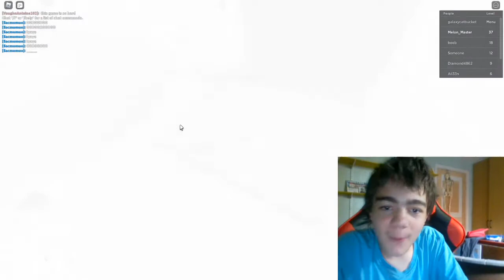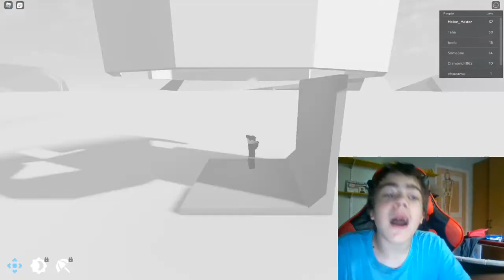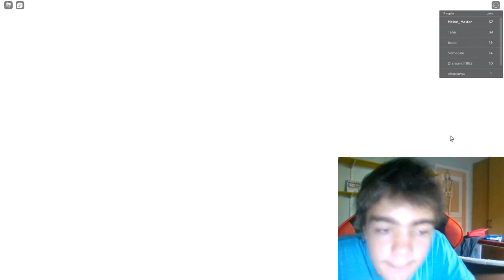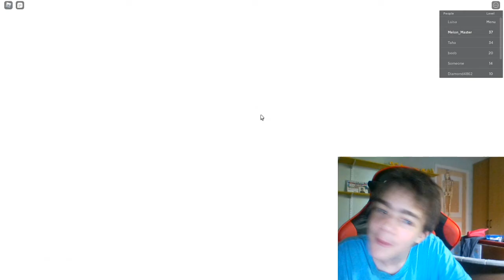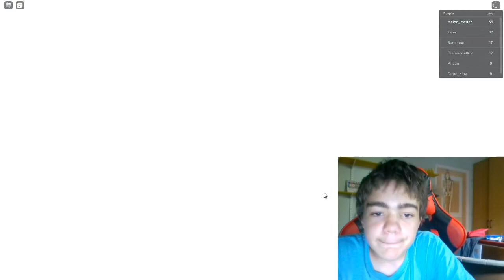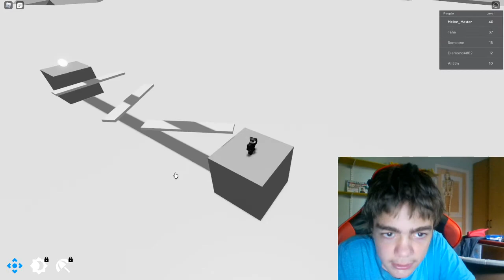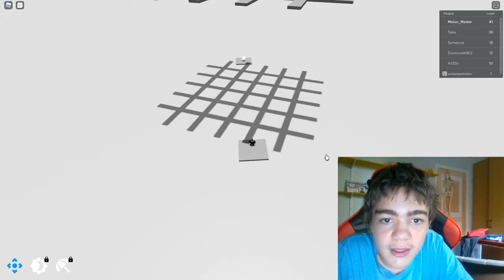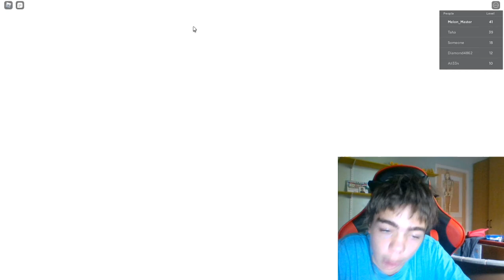shadow pakour ;I